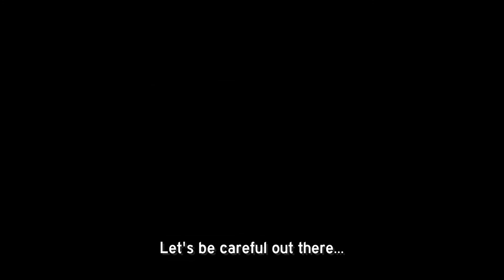Dimwits On Dashcam - Vol 18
It's cold, it's damp, but these BadDrivers made me hot under the collar. Enjoy!